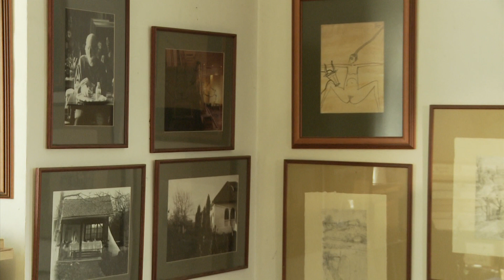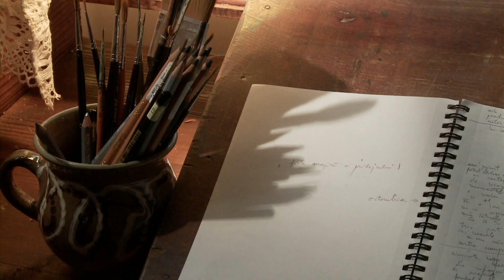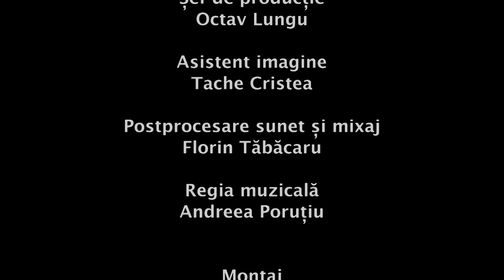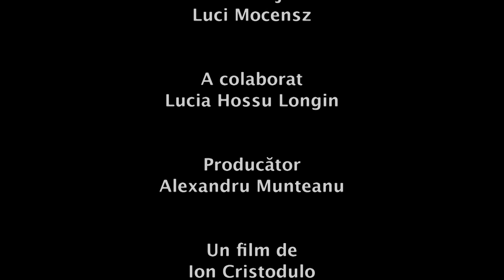Rezistenţa prin cultură: Sorin Ilfoveanu - Puterea izolării (@TVR Cultural)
Ediţia emisiunii Rezistenţa prin cultură din anul 2011, difuzată marți, 10 ianuarie, la TVRCultural.

În anii 80, pictorului Sorin Ilfoveanu i s-a cerut să-i facă un portret lui Nicolae Ceauşescu. Ca să scape a răspuns că nu a ajuns încă la măiestria artistică necesară unei asemenea opere.